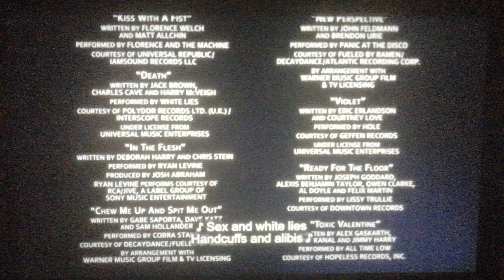20th Century Fox (in Credit) (2009)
From the end Jennifer's Body (2009)